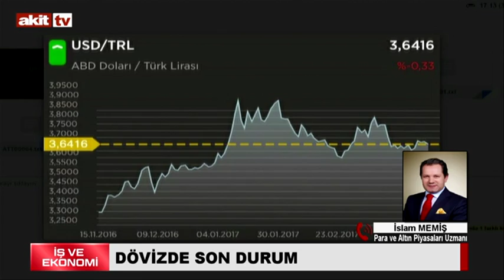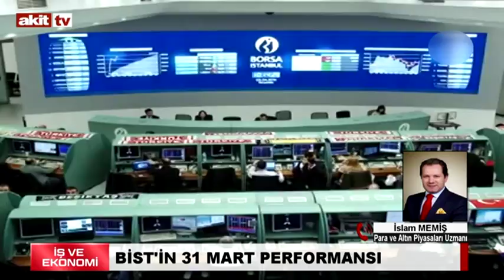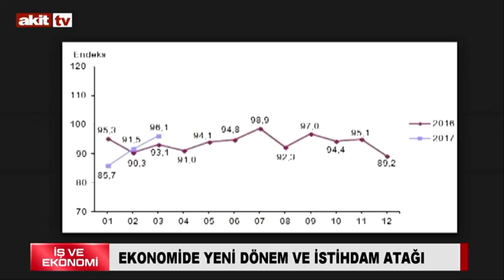İş ve Ekonomi - AB ile ilişkilerde ekonomi cephesi ne durumda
Mehmet Canıtatlı'nın sunumu ile İş ve Ekonomi